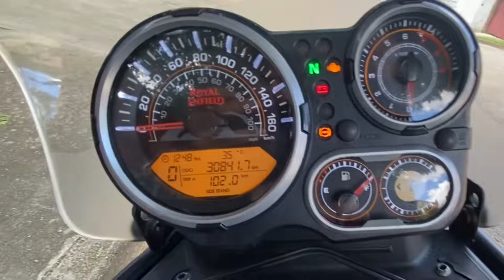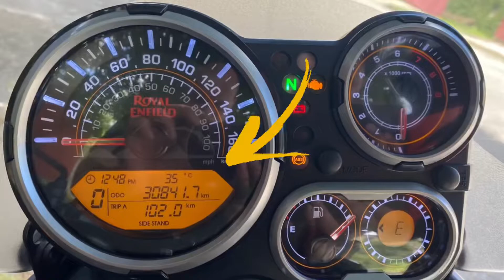HIMALAYAN - COMO TIRAR CHAVINHA DE MANUTENÇÃO 🔑 😀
Fala galera!

Nesse vídeo eu mostro como tira a chavinha de manutenção do painel. 🔑

Bons ventos!